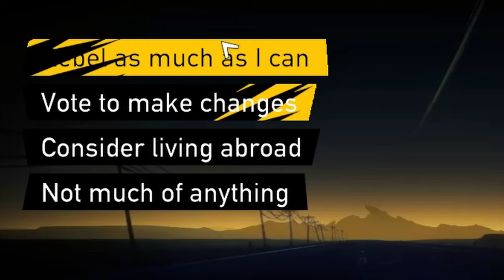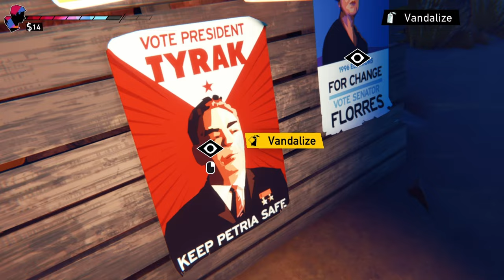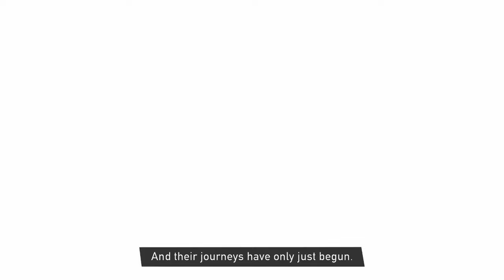Road 96 but i suck at trombone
Welcome to part 1 of my playthrough of Road 96! Sit back and enjoy as I attempt to escape from the tyrannical regime of Petria! Will I be successful? Or will one of the game's many hurdles get in my way?

P.S. Jarod is terrifying, and I suck at trombone.

ABOUT ROAD 96:

Summer 1996, Today is the day! You hit the road. Adventure. Freedom. Escape. Run. Flee the Regime. Try to survive.